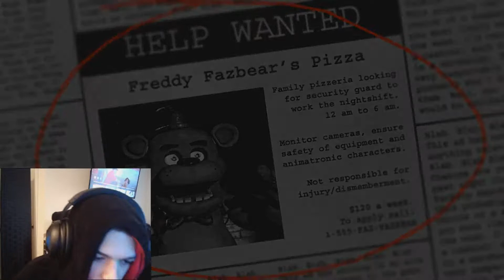Five Nights At Freddy's Night 1 And 2